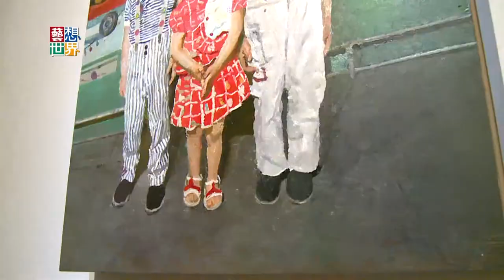20141001《藝想世界》以《青春》為題 誠品畫廊邁入25周年